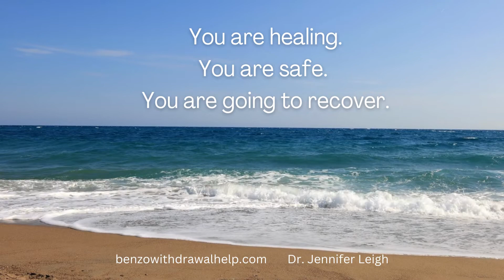Soft Belly Breathing guided meditation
This is a guided meditation for calming the nervous system. It can help "turn down the volume" of benzo withdrawal and BIND symptoms.

If you need 1:1 coaching to help you navigate recovery from benzodiazepine damage, you can book a session with me at benzowithdrawalhelp.com.

If you want group coaching, free yoga classes, arts and crafts classes that help the brain/nervous system, and the love, compassion, and camaraderie of kind, caring people who are recovering from benzo withdrawal/BIND, please join my positive support group that meets on Discord. Details are on my website, benzowithdrawalhelp.com.

You are safe. You are healing. You will recover.